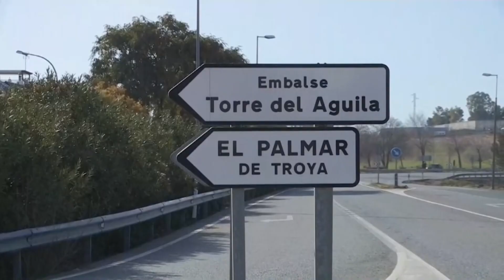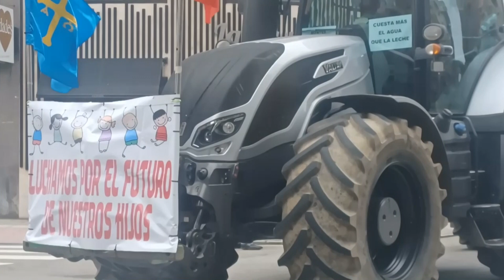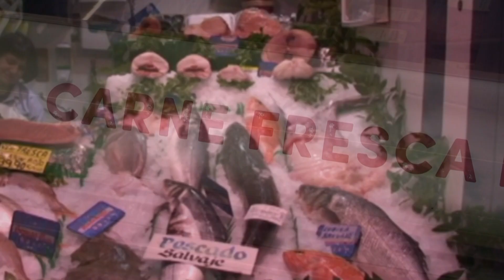La semana agroalimentaria en cinco minutos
En el informativo de esta semana abordamos las indemnizaciones históricas previstas por Agroseguro debido, principalmente, a la sequía; también del sector cooperativo; de las tractoradas en defensa del campo y de gastronomía japonesa, entre otros temas